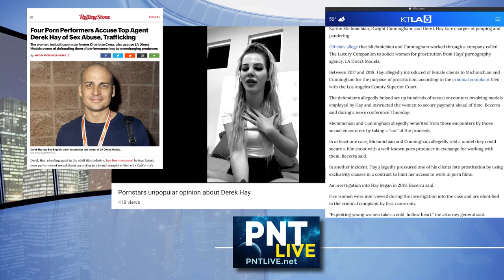PNTLIVE - pornstar Bella Rose attempts to defend Derek Hay & shift blame upon Fran (the bookkeeper)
Pornstar and apparent escort Bella Rose takes to social media to attempt to defend Derek Hay of LA Direct models (who has recently been arrested along with an operator of the escort agency The Luxury Companion for pimping, pandering & other sex trafficking related charges).
In addition Bella appears to attempt to shift blame upon LA Direct’s bookkeeper - an apparently elderly woman known as Fran.